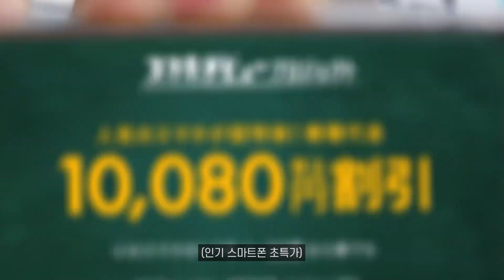[자막] 니쥬 "소프트뱅크" l NiziU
소프트뱅크 광고에 출연한 니쥬 영상입니다.
얼마 전에 신곡 나왔길래 광고도 나오겠네 했는데 나오네요, 국룰?
진짜 오랜만에 니쥬 광고 올림~ 기념으로 썸넬 미이히 센터!!

Release: Jan. 2022
🔗 0:00 ソフトバンク スマホデビュープロジェクト 「スマホデビューのお約束」